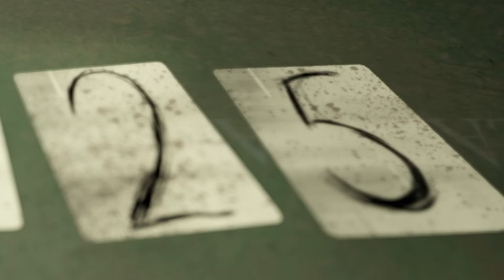AKU BERHASIL BIKIN TEMENKU M4TI HANYA MENGGUNAKAN KARTU? 🤔 | Roblox Twenty One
Halo guys kali ini kita akan memainkan Twenty One Roblox Gameplay. Ini adalah sebuah card game yang ada di roblox dimana nyawa kamu dipertaruhkan dengan memainkan game blackjack. Jika kamu kalah maka kamu akan meningsoy. Menurutku ini adalah one of the best roblox games yang menggunakan kartu. Enjoy!